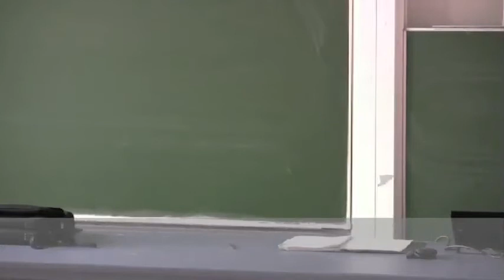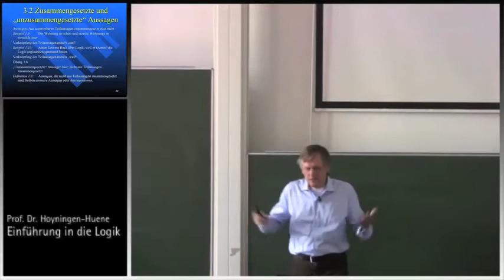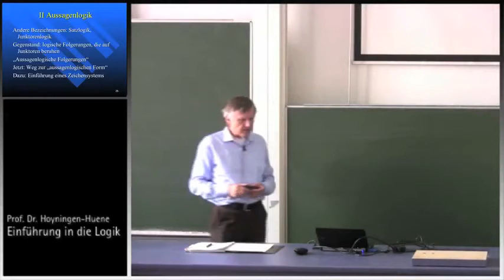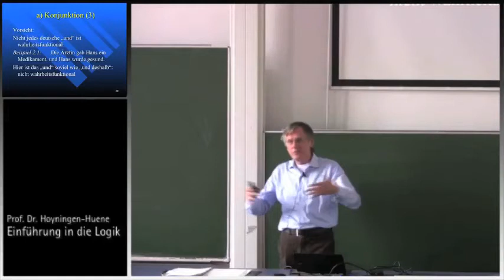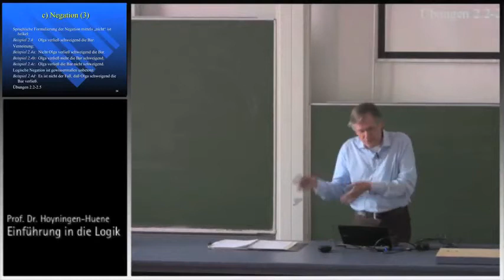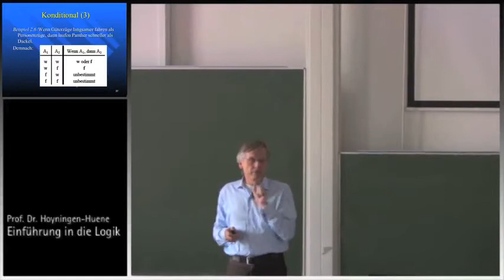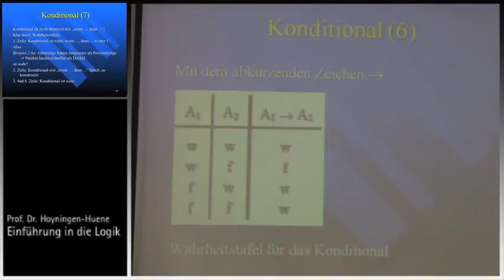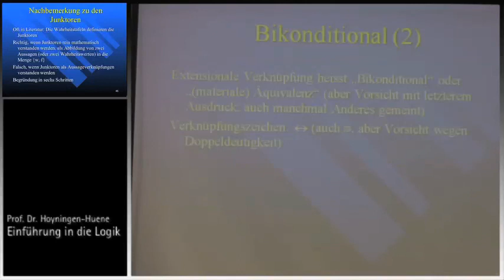Einführung in die Logik, 2. Vorl., Teil I und II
Prof. Dr. Paul Hoyningen-Huene, Leibniz Universität Hannover, SS 2012, 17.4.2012